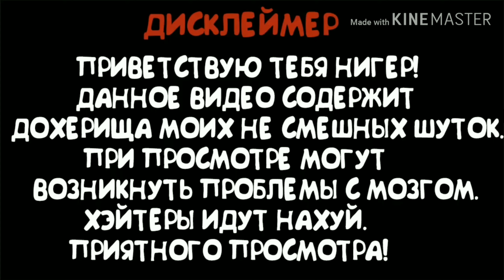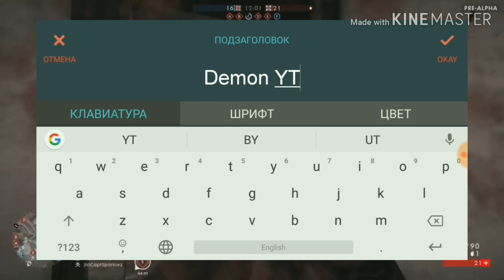Как сделать своё 2D интро на андроид